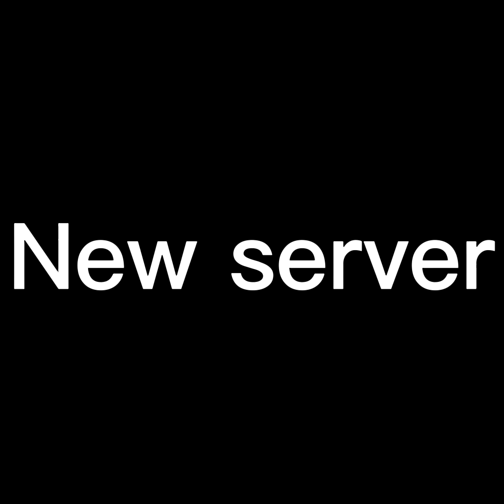Bonking every gorilla tag player!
Today I bonk everyone I see with the turkey leg I got from the flashback sale this was so fun and I woke up in the morning to edit this so I hope you enjoy! also join the discord